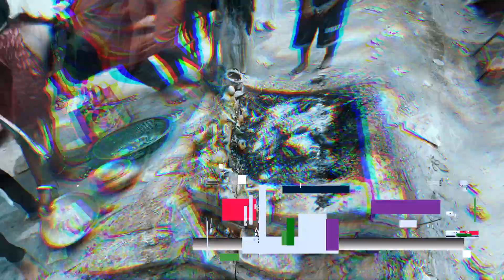Berhampore Pataleshwar Shiv Mandir On Maha Shivratri festival 2023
May Lord Shiva shower his benign blessings on you and your family. May happiness and peace surround you with his eternal love and strength. Happy Mahashivratri.

Video link:-

Short Trip Berhampore To Debagram ll Ep-01 ll Berhampore To Massanjore

UNBOXING LEG GUARD WITH SLIDER TEXTURE MATT BLACK GT & INTERCEPTOR 650

UNBOXING SADDLE STAYS WITH EXHAUST SHEILD WITH JERRY CAN MOUNTING TEXTURE MATT BLACK FOR GT

Explore Diwali in Berhampore With l Surya Motovlogs l

Youtube Channel Name With Logo Sticker On My Gt 650

Taking Delivery Of My Dream Bike l Cotinental Gt 650 l Dream come True